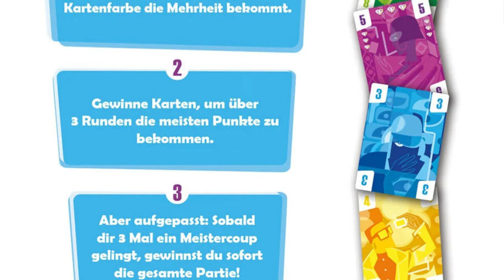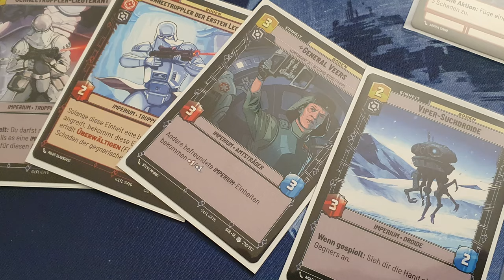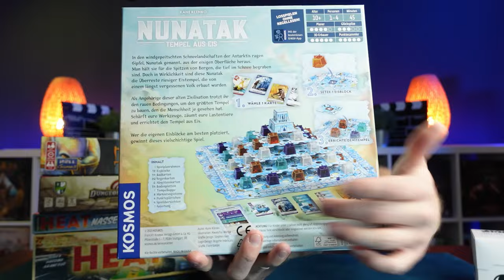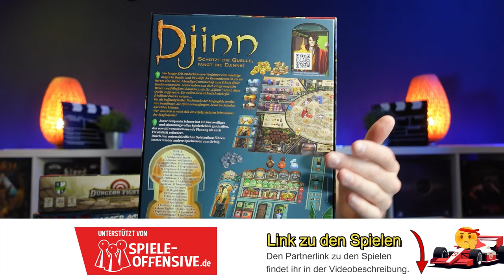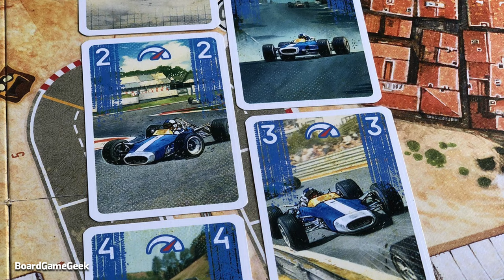Die besten Brettspiele 2024 🏆 Meine Top Spiele im März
⚡Timestamps:
0:00 Intro
0:17 Meistercoup
1:08 Star Wars Unlimted
1:57 Marvel Zombies - X-MAN Resistance
3:24 Nunatak
4:26 Djinn
5:42 Dungeon Fighter
7:05 HEAT (DE)

EIN RIESEN DANK AN EUCH!!!

▬▬🛒Die Spiele über SPIELE-OFFENSIVE bestellen(*): ▬▬

(*) Partnerlinks - Keine Kosten für dich, kleine Provision für mich.

👕 Ihr wollt BrettMan Klamotten oder Tassen? Hier geht es zum Merch-Shop